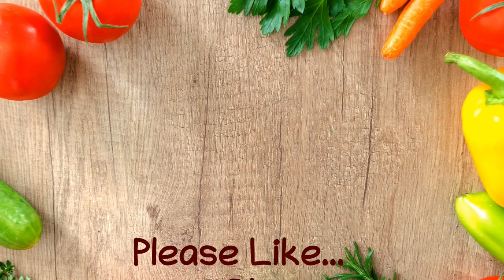ఆవ పులిహోర || aava pulihora || AddaVisthari || అడ్డ విస్తరి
AddaVisthari presents Sravana maasam special recipe aava pulihora making.